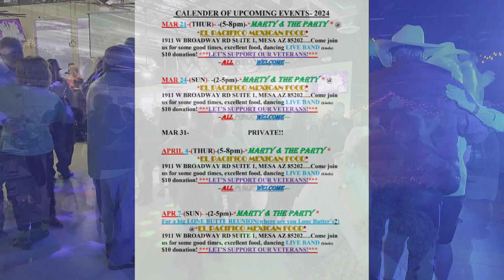Marty and the Party, St Patrick's Day.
Los Vatos, Wives, and Friends had a blast enjoying Marty and the Party's music this St. Patrick's Day. Don't miss out on the next gig! Marty's schedule is conveniently located at the end of the video. See you there!